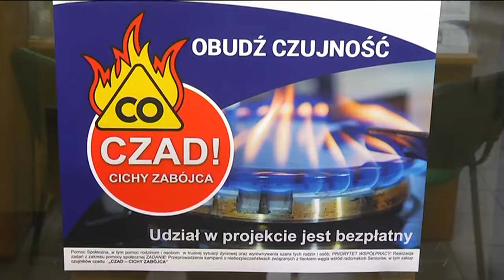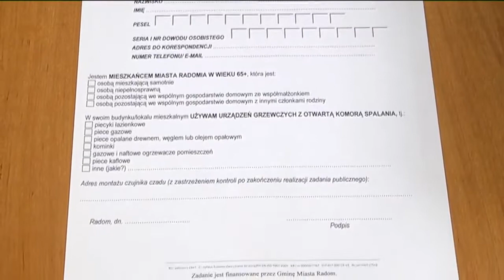Zgłoś się po darmowy czujnik czadu